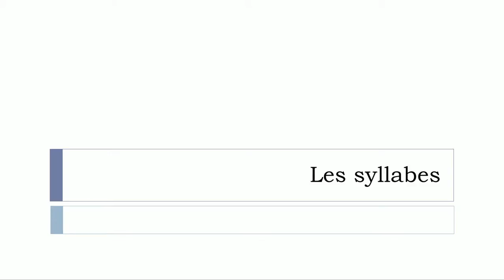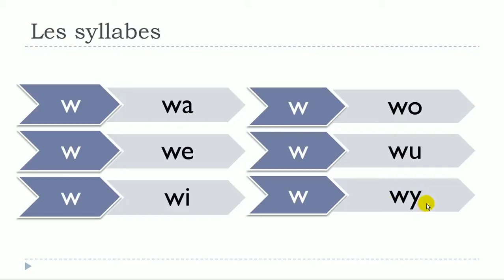lær fransk # Les syllabes